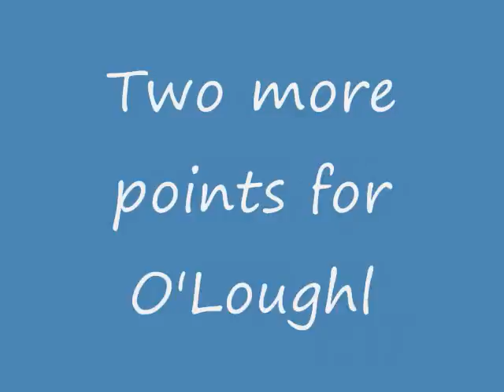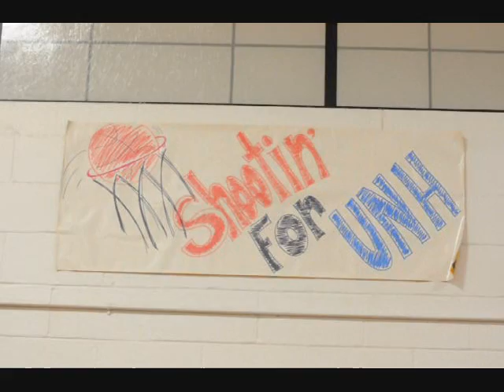Milford vs. Merrimack Valley boys basketball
Milford High School boys basketball against Merrimack Valley in the Class I playoffs, March 9, 2010.